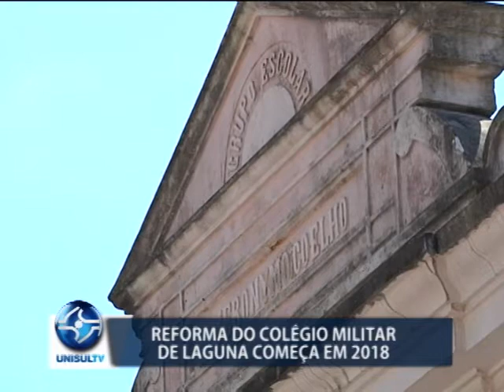Reforma do Colégio Militar de Laguna começa em 2018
O governador Raimundo Colombo oficializou na semana passada a instalação do Colégio Militar em Laguna. Ele será instalado na Escola Jerônimo Coelho, a mais antiga de Laguna. A expectativa é que o colégio comece a funcionar em 2019 e a reforma deve começar já em 2018